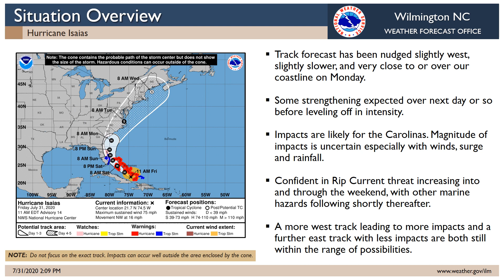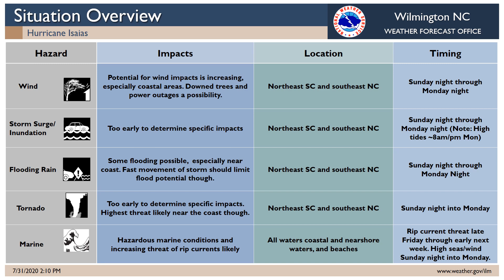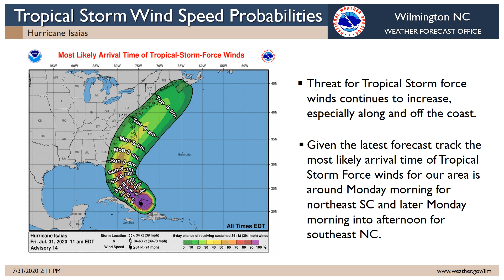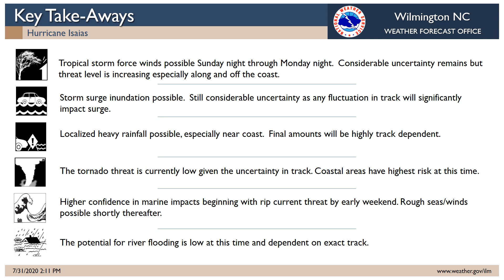Isaias Update Friday Jul 31, 2020